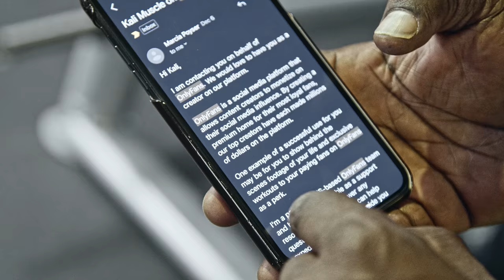MAN...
🎥 PRODUCER ▶︎ @Miles Meyer